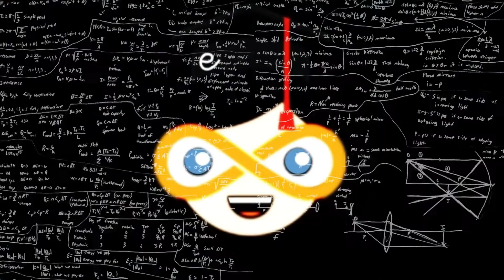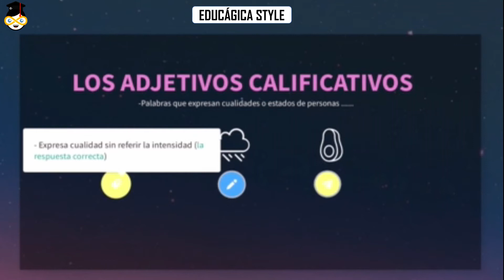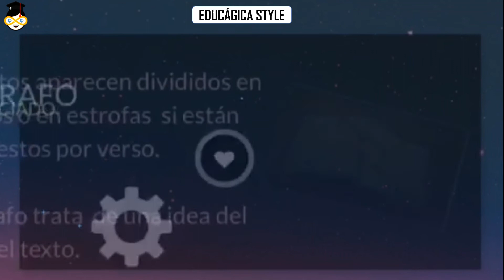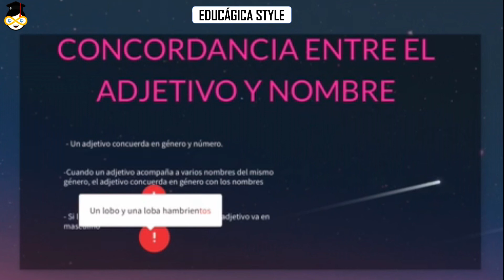Lengua - Los nombres y adjetivos por Irene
Maravillosa aportación realizada por Irene donde aprenderemos información muy importante sobre los nombres y adjetivos calificativos.

Enhorabuena crack por tu fabulosa aportación.
Fuerte abrazo.
Profe Javi